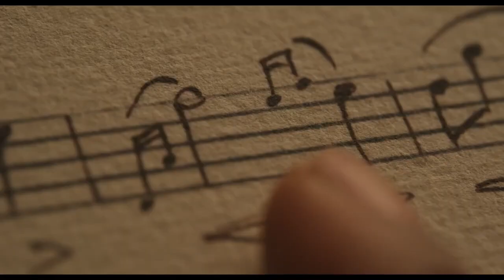CHEVALIER Trailer 2023 Samara Weaving, Lucy Boynton, Drama Movie | Cinema Search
Based on the true story of composer Joseph Bologne, Chevalier de Saint-Georges, the illegitimate son of an African slave and a French plantation owner, who rises to heights in French society as a composer before an ill-fated love affair.

👉More Trailers!